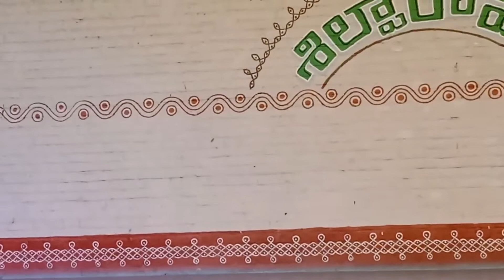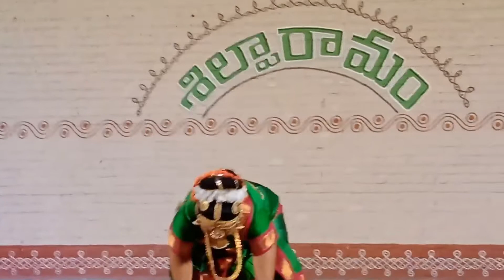Kuchipudi dance/ Guru Shanmukhi/ Hyderabad/Shilparamam/@MassClassMedia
Kuchipudi dance, Shanmukhi,Shilparamam, Hyderabad, Mass&ClassMedia